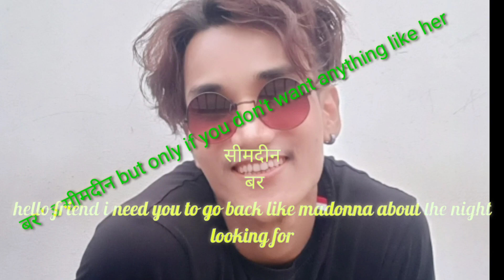Bodo Basa hai video All HD Dance songs DJ remix MG Gamer..